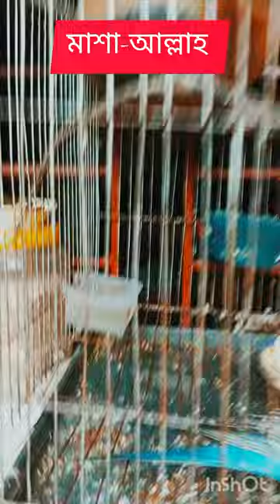বাজরিগার পাখির গোসল মাশা-আল্লাহ 💓💓💓সে নিয়মিত গোসল করে।Taking bath bugrigar birds.😍😍😍😍😍😍😍😍😍😍😍😍😍😍😍😍😍😍😍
আসসালামুআলাইকুম
ভিউয়ার্স, কেমন আছেন সবাই??  আবারও স্বাগতম জানাচ্ছি আমার  ইউটিউব চ্যানেলে।
আজ আমি হাজির হয়েছি আমার সোনা বাচ্চাদের গোসলের ভিডিও নিয়ে।
সে পরিষ্কার থাকতে ভালোবাসে আর নিয়মিত গোসল করে।
কিন্তু পাশের ছেলেটা পুরাই খাচ্চর 😄😄😄 গোসল করে না।
একজন গোসল করে আর সে দেখে দেখে গোসলের ভাব ধরে আনন্দ নেয়😄😄
এরকম আরও ভিডিও পেতে আমার সাথেই থাকুন।
বাজরিগার পাখির যত্ন,খাবার,ব্রিডিং,ব্রিড করার সময় ও নিয়ম জানতে নিচের লিংকে নক করুন।ধন্যবাদ